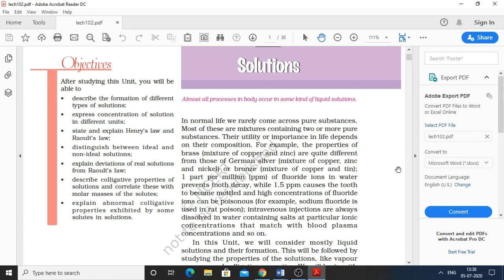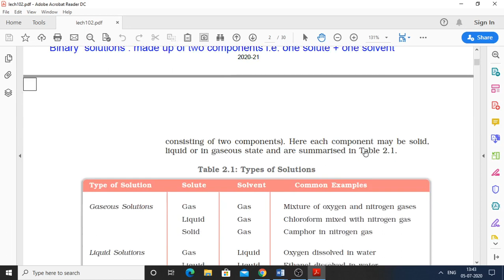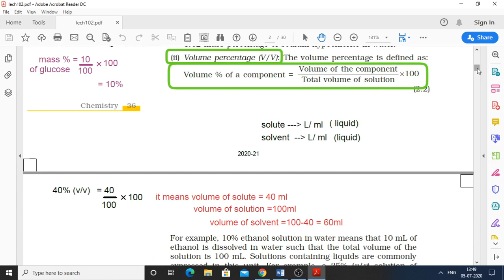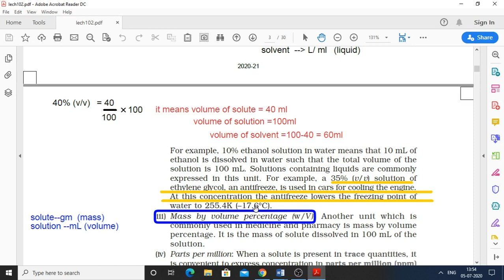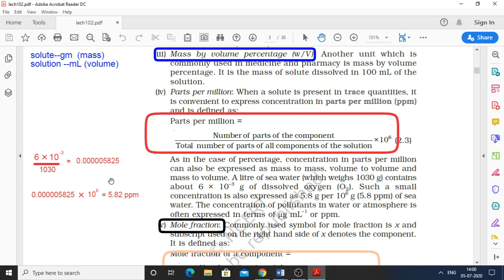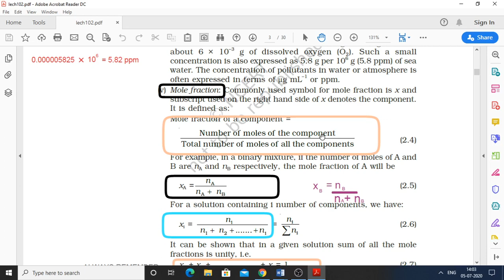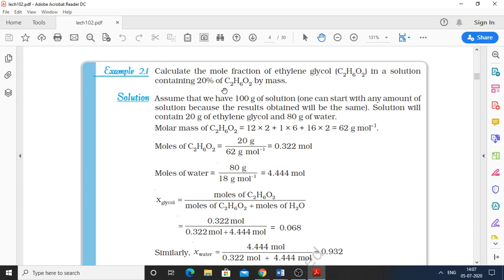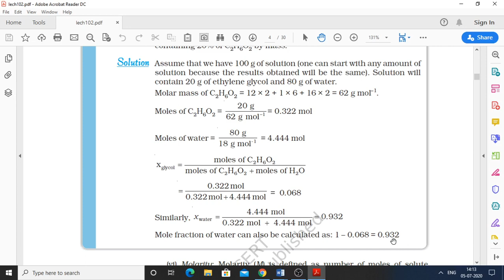1 lecture solution (w/w ,v/v ,w/v , ppm concept)